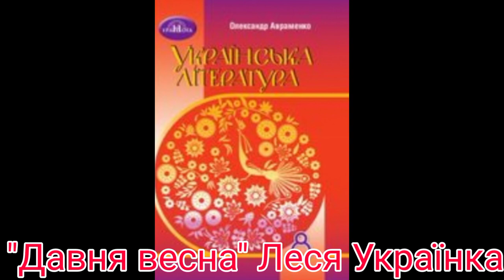"Давня весна"//Леся Українка//8 клас українська література //Авраменко 2021р